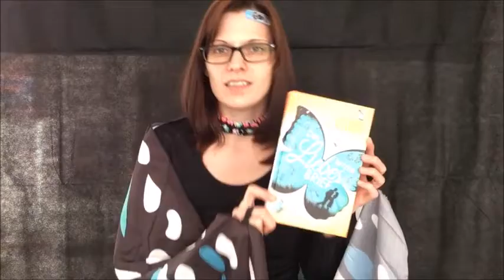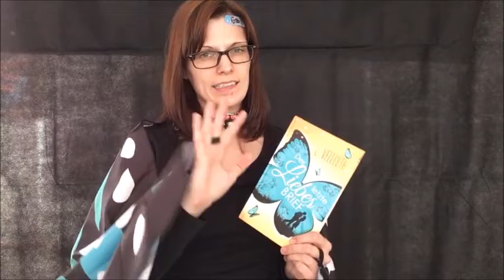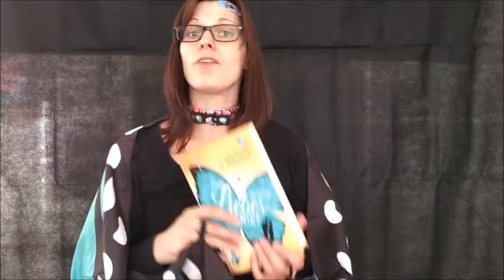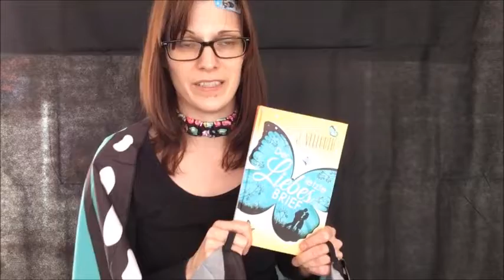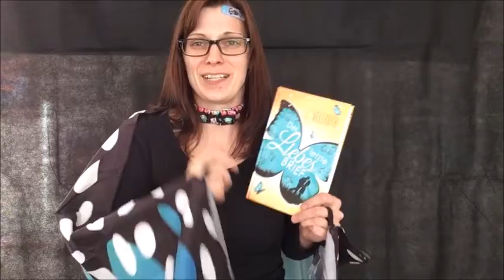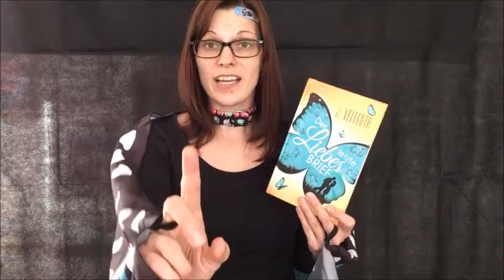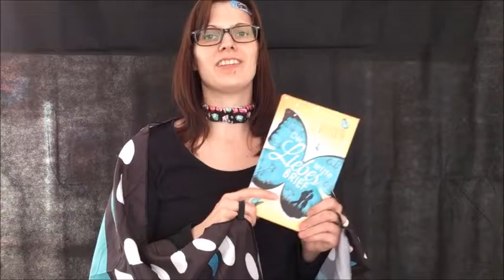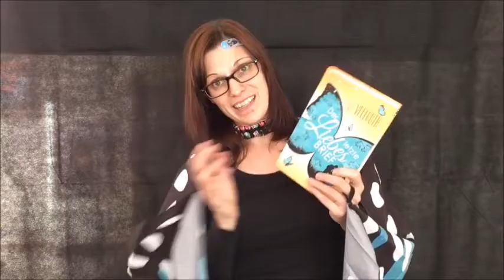So ne Art Rezension: "Der letzte Liebesbrief" von J. Vellguth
Auf der BuchPassion habe ich den BesucherInnen ein Ohr abgekaut, weil ich allen ständig und überall den Roman "Der letzte Liebesbrief" von J. Vellguth ans Herz gelegt habe. Und auch, als ich das Schlusswort zum BuchPassion-VLOG gedreht habe ... echt, ich habe kein Ende gefunden, als ich auf dieses Buch zu sprechen gekommen bin.

Okay. Offenbar hatte ich hierzu noch Redebedarf. Daher gibt es jetzt dieses Video.

Das Foto, das ihr ganz zum Schluss sehen könnt, hat die liebe Vanessa vom Blog Biblometasia im Sommer 2018 geschossen.